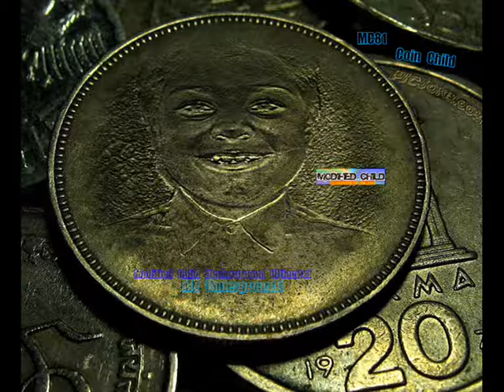Modified Child (Underground Ultimate) The Upgrade